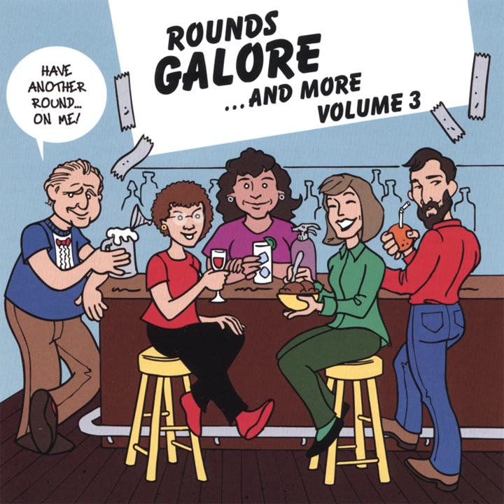Joy and Temperance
Joy and Temperance · Rounds Galore and More Singers

Rounds Galore and More Vol 3